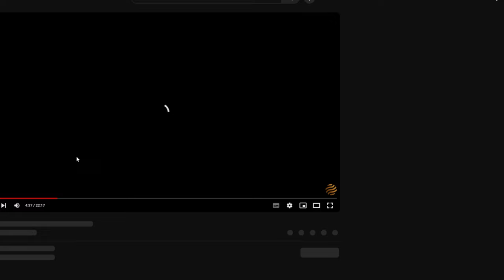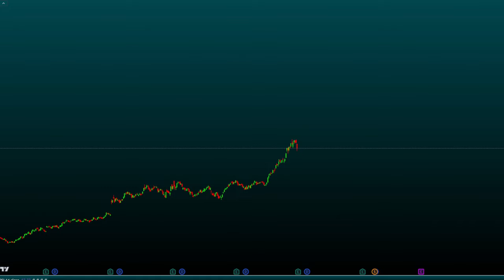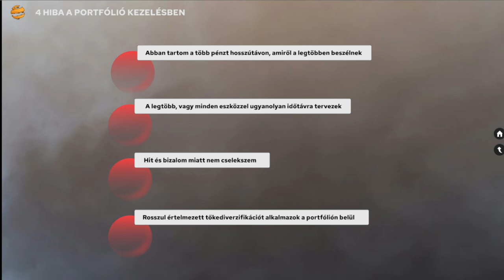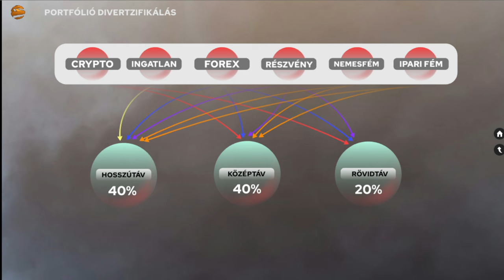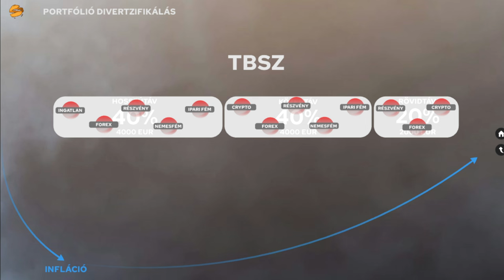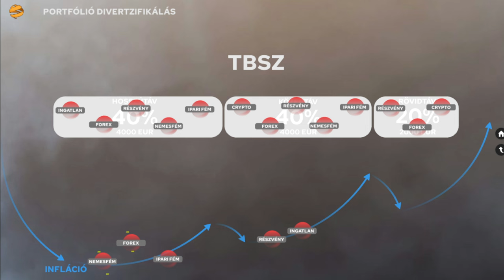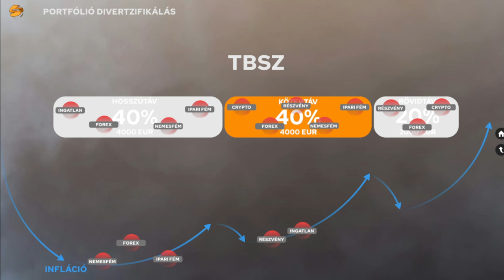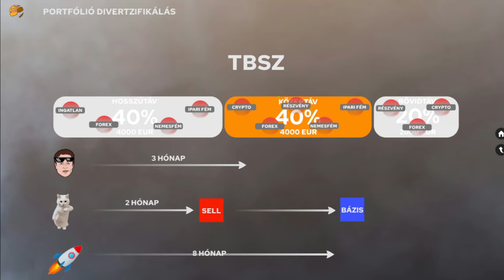4 hiba amit eddig elkövettél befektetőként. Így javítsd ki őket, építs portfóliót, és diverzifikálj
A Trade On The Market-nél olyan rendszert fejlesztettünk ki, ami átalakíthatja az emberek pénzügyekkel és a piaccal kapcsolatos gondolkodásmódját.
Célunk az, hogy oktatási módszerünk, valamint a folyamatosan frissülő írott és videós tananyagok segítségével segítsük a piac működésének megértését az érdeklődők számára.

Ha segítségre lenne szükséged a videós tartalmainkban elhangzó szakkifejezések értelmezésében?

🚩Mindig is érdekelt a pénzpiacok világa?
🚩Kíváncsi vagy, hogyan működik a tőzsde?
🚩Találkoztál már az ebben rejlő lehetőségekkel, de a kapott információkkal nem tudsz mit kezdeni, mert nincs ötleted, hogyan kezdj neki?

Kérjük vedd figyelembe, hogy a pénzügyi piacokon való kereskedés és befektetés magas kockázattal járhat, és nem mindenki számára megfelelő. A Trade on the Market LLC által nyújtott információk, anyagok és videók kizárólag oktatási célokat szolgálnak, és nem tekintendők befektetési tanácsadásnak. Az általunk nyújtott információ nem veszi figyelembe az egyéni pénzügyi helyzetét, céljait vagy igényeit. Mielőtt bármilyen befektetési döntést hoznál, fontos, hogy saját kutatást végezz és tanácsot kérj egy engedélyezett pénzügyi tanácsadótól. A Trade on the Market LLC nem vállal felelősséget semmilyen veszteségért, amely az általunk nyújtott információk vagy anyagok használata miatt merül fel. Az oktatási anyagainkhoz való hozzáféréssel (beleértve a YouTube videó anyagokat is) elfogadod a fenti nyilatkozatot.
A CFD-k összetett eszközök, és a tőkeáttétel miatt nagy a kockázata a gyors pénzvesztésnek. A lakossági befektetői ügyfelek számláinak 75,5%-a veszít pénzt, amikor CFD-kkel kereskedik a Pepperstone-nál. Mérlegelnie kell, hogy érti-e a CFD-k működését, és hogy megengedheti-e magának a pénzvesztés magas kockázatát.